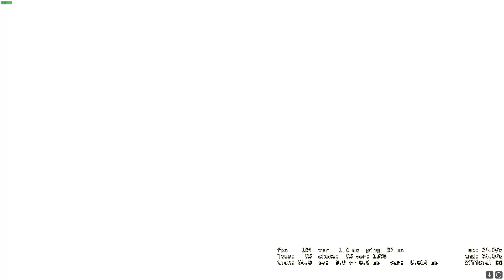UNFATHOMABLE CSGO MOMENTS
FUNNY MOMENTS
YOU LAUGH = YOU LIKE THE VIDEO